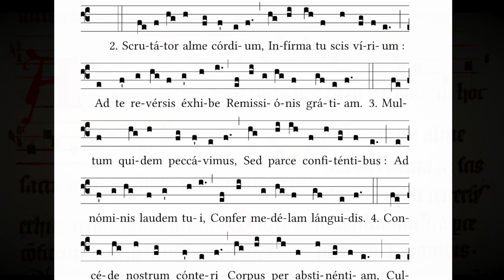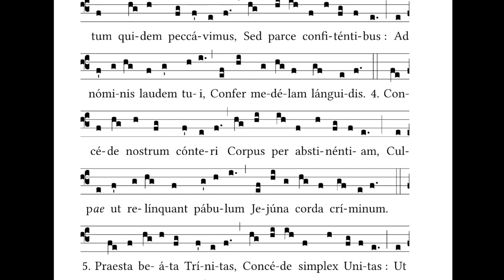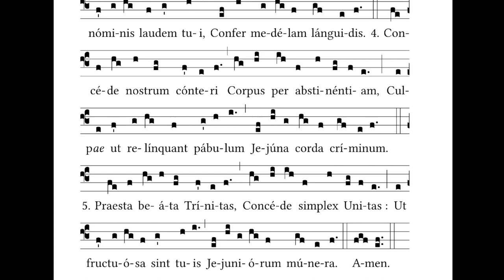Audi Benigne Conditor - Lenten chant hymn sung by Donna Stewart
from Mignarda’s 2022 release, Veni, Sancte, Spiritus: solo chant hymns & sequences sung by Donna Stewart.

This beautiful Lenten chant hymn was formerly attributed to Pope Gregory the Great (c. 540 – 12 March 604), but is now dated as late as the early ninth century. Sung at the Office of Vespers on Sundays and Weekdays in Lent from the First Sunday in Lent through Passion Sunday in the Extraordinary Form of the Roman Breviary

TEXT:
Audi, benigne Conditor,
Nostras preces cum fletibus,
In hoc sacro ieiunio
Fusas quadragenario.

Scrutator alme cordium,
Infirma tu scis virium;
Ad te reversis exhibe
Remissionis gratiam.

Multum quidem peccavimus,
Sed parce confitentibus,
Ad nominis laudem tui
Confer medelam languidis.

Concede nostrum conteri
Corpus per abstinentiam,
Culpæ ut relinquant pabulam
Jejuna corda criminum.

Præsta, beata Trinitas,
Concede, simplex Unitas,
Ut fructuosa sint tuis
Jejuniorum munera. Amen.

Thanks to the indispensable GregoBase for creating and sharing this beautiful, legible chant transcription under a creative cloud license